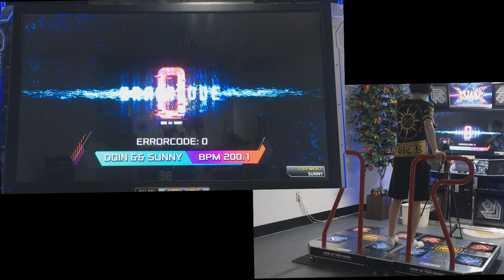펌프 잇 업 (PIU XX), 에로코드 :0 (Error Code), D24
오랜만에 클박~~ 요령알면 쉬운 24 중급라인 곡